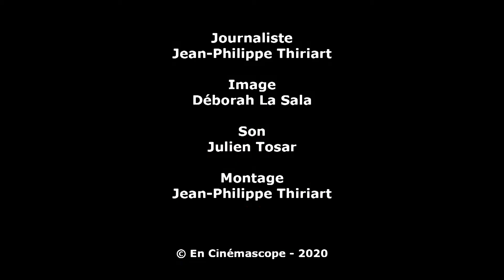ADORATION - Interview de Fabrice Du Welz - 3/5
Interview du réalisateur belge Fabrice Du Welz pour la sortie du film " Adoration " - Partie 3/5
Un entretien accordé à En Cinémascope au Festival International du Film Francophone de Namur (FIFF) 2019